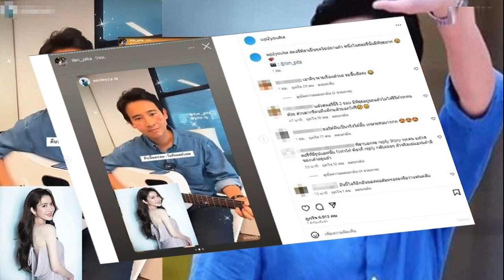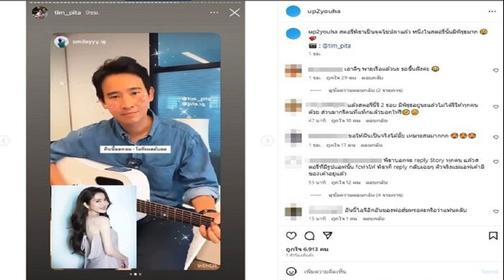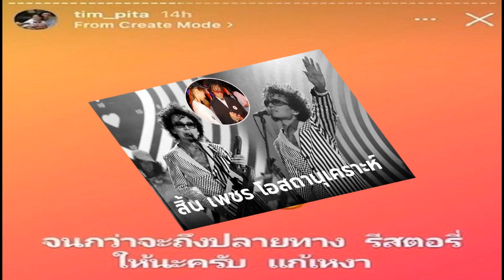เปิดประวัติ เพชร โอสถานุเคราะห์ อธิการบดี ม กรุงเทพ อดีตนักร้องดัง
ถึงแก่กรรมวัย69 ถูกยกเป็นอธิการบดีสุดเฟี้ยว ร่วมอาลัย เพชร โอสถานุเคราะห์ อธิการบดีมหาวิทยาลัยกรุงเทพ ผู้สร้างแลนด์มาร์ก ตึกเพชร วางรากฐานวงการศิลปะ วัฒนธรรม การศึกษา

มหาวิทยาลัยกรุงเทพ ขอแจ้งข่าวการถึงแก่กรรม และร่วมไว้อาลัยอาจารย์เพชร โอสถานุเคราะห์ อธิการบดีมหาวิทยาลัยกรุงเทพ โดยตั้งสวดพระอภิธรรมศพ ณ ศาลาพีชานนท์ วัดธาตุทอง พระอารามหลวง แขวงพระโขนงเหนือ เขตวัฒนา กรุงเทพมหานคร
อ่านข่าว – สุดอาลัย เพชร โอสถานุเคราะห์ นักร้องดัง เสียชีวิตแล้ว

สำหรับประวัติ โดยย่อ อ.เพชร โอสถานุเคราะห์ ตำนานเจ้าของบทเพลง “เพียงชายคนนี้ (ไม่ใช่ผู้วิเศษ)” เกิดเมื่อวันที่ 21 สิงหาคม 2497 อายุ 69 ปี สมรสกับ อ.นฤมล โอสถานุเคราะห์ มีบุตรชาย 2 คน คือ คุณภูรี และ คุณภูรัตน์ โอสถานุเคราะห์
ในด้านการศึกษา อ.เพชร จบการศึกษาด้านการตลาด จาก Southern Illinois University
ในด้านการทำงาน อ.เพชรเป็นทั้งศิลปินและนักธุรกิจหัวก้าวหน้า ผู้ใช้ความคิดสร้างสรรค์ปรับโฉมธุรกิจ เป็นผู้ก่อตั้งเอเจนซี่โฆษณา Spa Advertising (ปัจจุบันคือ บริษัท สปา – ฮาคูโฮโด จำกัด) และ ก่อตั้งนิตยสารผู้หญิงรวมถึงรายการโทรทัศน์ผู้หญิงวันนี้ ที่โด่งดังในยุค 80’s –90’s เคยดำรงตำแหน่งประธานกรรมการบริหาร บริษัท โอสถสภา จำกัด (มหาชน) โดย อ.เพชร เป็นผู้นำทัพปรับโฉมองค์กรและนำโอสถสภาเข้าตลาดหุ้น

ปัจจุบัน อ.เพชร ดำรงตำแหน่ง ประธานกรรมการ บริษัท ชิเซโด้ (ไทยแลนด์) จำกัด และ อธิการบดีสุดเฟี้ยวของมหาวิทยาลัยกรุงเทพ ผู้ให้นิยาม “มหาวิทยาลัยกรุงเทพ มหาวิทยาลัยสร้างสรรค์” พร้อมทั้งสร้างแลนด์มาร์กอย่าง BU Diamond หรือ ตึกเพชร ที่เป็นสัญลักษณ์แห่งความสร้างสรรค์

นอกจากนี้ อ.เพชร ยังชื่นชอบงานศิลป์โดยเฉพาะงานศิลปะร่วมสมัย (Contemporary Art) โดยกำลังทำโครงการด้านศิลปะวัฒนธรรมและการศึกษาที่มีชื่อว่า “โครงการ Dib Bangkok” หรือ Dib Bangkok Museum of Contemporary Art ที่มีเป้าหมายเพื่อวางรากฐานของวงการศิลปะ วัฒนธรรม และการศึกษาของประเทศต่อไป